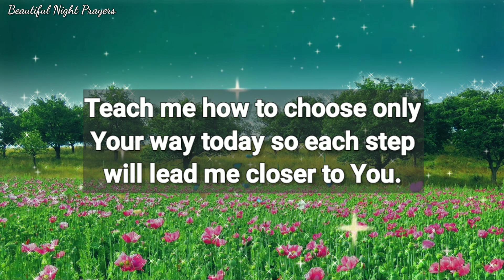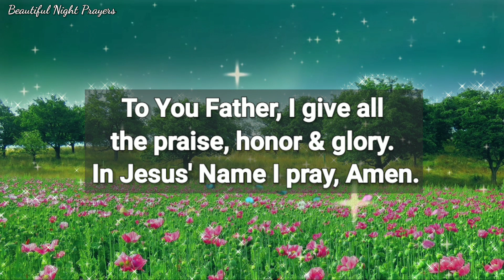Father God, Protect me from my own careless thoughts, words, & actions...